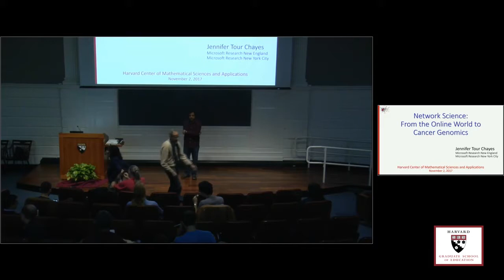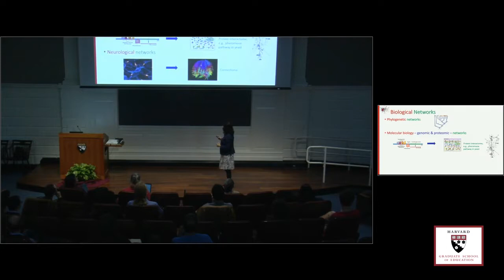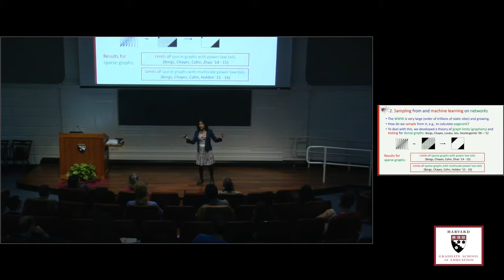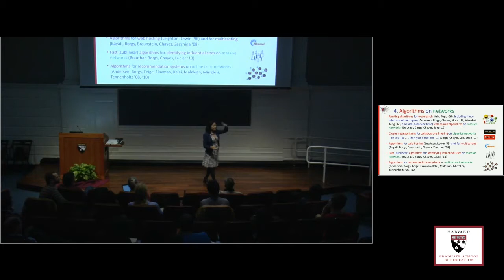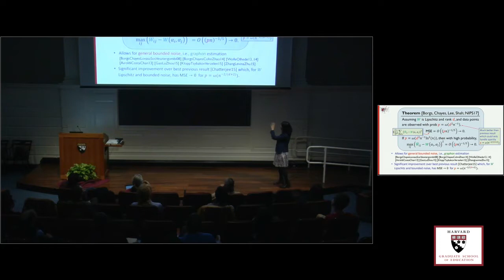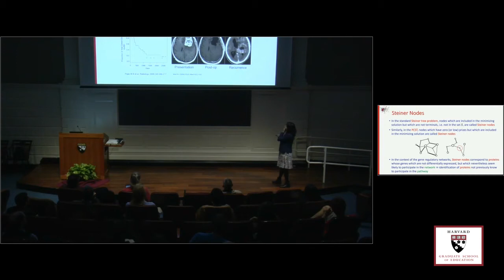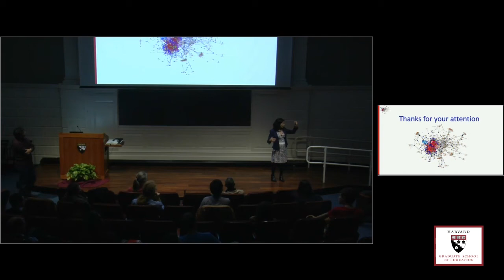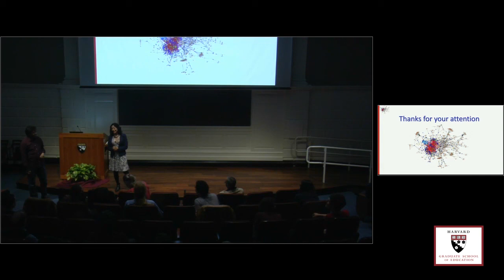Jennifer Tour Chayes Public Talk 11-02-2017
Network Science: From the Online World to Cancer Genomics

Abstract: Everywhere we turn these days, we find that networks can be used to describe relevant interactions. In the high tech world, we see the Internet, the World Wide Web, mobile phone networks, and a variety of online social networks. In economics, we are increasingly experiencing both the positive and negative effects of a global networked economy. In epidemiology, we find disease spreading over our ever growing social networks, complicated by mutation of the disease agents. In biomedical research, we are beginning to understand the structure of gene regulatory networks, with the prospect of using this understanding to manage many human diseases. In this talk, I look quite generally at some of the models we are using to describe these networks, processes we are studying on the networks, algorithms we have devised for the networks, and finally, methods we are developing to indirectly infer network structure from measured data. I’ll discuss in some detail particular applications to cancer genomics, applying network algorithms to suggest possible drug targets for certain kinds of cancer.